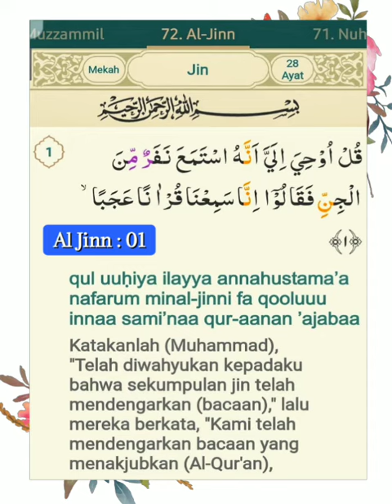072 001 Alafasy, Al Ghamdi, Al Hussary